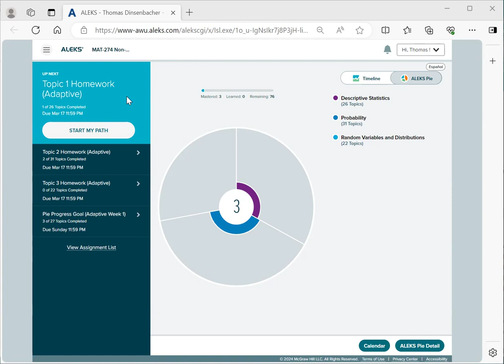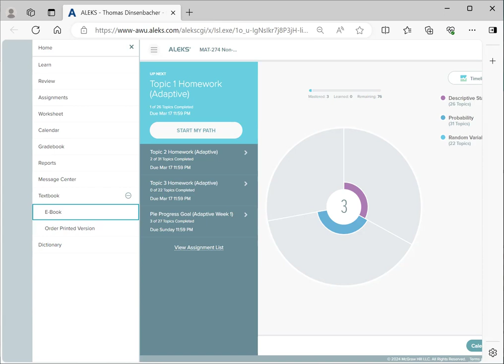3 Main ALEKS Menu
Gives an overview of options in the main menu in ALEKS